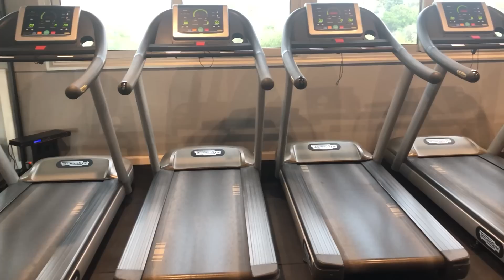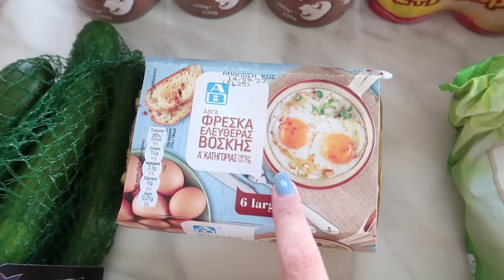Περιπέτεια υγείας για το Μοϊράκι... | Vlog 268 | DoYouSpeakGossip?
Καλώς ήρθατε σε ένα νέο βλογκάκι στο κανάλι μου!
Το σημερινό βλογκάκι είναι λίγο διαφορετικό, καθώς δεν ήμασταν σε πολύ καλή διάθεση, γιατί το Μοϊράκι μας δεν έτρωγε και δεν έπινε πολύ νεράκι το τελευταίο διάστημα, και χρειάστηκε να της βάλουμε ορό για ένα 3ήμερο μπας και καταφέρει να ενυδατωθεί.
Update: Οι εξετάσεις που κάναμε την Δευτέρα που μας πέρασε (μετά το γύρισμα αυτού του βλογκ), ήταν καλύτερες σε σχέση με αυτές της Παρασκευής που ήταν πολύ κακές, αλλά εξακολουθεί να είναι πολύ πεσμένη ψυχολογικά και σωματικά, να μην τρώει ακόμα πολύ, και να είναι αρκετά αδύναμη. Ελπίζουμε σιγά σιγά να φτιάξει αυτό και να πάρει τα πάνω της τις επόμενες ημέρες.
Παρά το γεγονός ότι το βλογκάκι αυτό δεν ήταν πολύ γεμάτο, καθώς είχαμε το μυαλό μας συνεχώς στην μικρή μας, και η διάθεση μας ήταν πεσμένη, δεν ήθελα να σας αφήσω χωρίς βιντεάκι.
Σας δείχνω παρόλα αυτά και κάποια από τα γεύματα μας, κάνουμε ένα γρήγορο supermarket haul, πριν γίνει αυτό με τη Μόιρα, και σας δείχνω και τα νέα αθλητικά που εντέλει αγόρασα.

- Χρώμα/Βαφές μαλλιών: Igora Royal 7-77

▬ 24/8/2023

▬ 26/8/2023

▬ 27/8/2023

- Βίντεο με σαλάτες νο. 1
- Βίντεο με σαλάτες νο. 2

- Τα αθλητικά του Θωμά: Kappa Logo Pince Military Green

- Κουρτίνες σε όλο το σπίτι: Element (Σίνδος)

Τα τελευταία μου βίντεο:

►Ξεκαθάρισα και έδωσα πάνω από τα μισά μου καλλυντικά | Vlog 264
►Sinsay haul (ρούχα, παπούτσια, είδη σπιτιού) & η γιορτή μου! | Vlog 263

♫ Music ♫

Μπορείτε να κάνετε δωρεάν δοκιμή για 30 μέρες